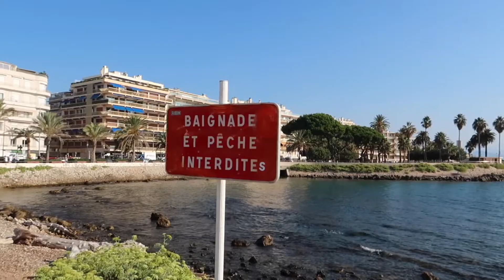Is this the best beach in Cote d'Azur? Plage du Ponteil, Antibes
I recently found out that we lived quite close to one of the most beautiful beaches on the French Riviera, and turns out that the beach we have frequented this summer.
Take a look at these views and let me know what you think about Plage du Ponteil in Antibes.